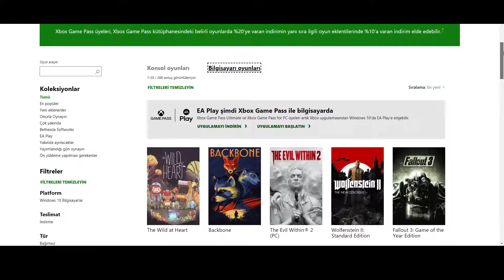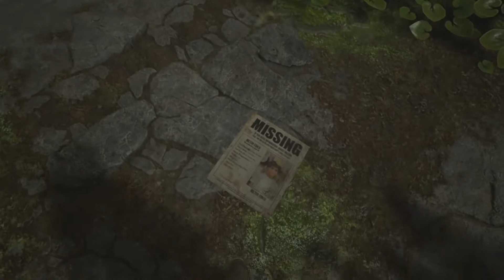EN İYİ GAMEPASS INDIE OYUNLAR (Düşük Sistem Gereksinimli Oyunlar)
Düşük sistem gereksinimli oyunlar mı arıyorsunuz? Hem de game pass pcde ya da direkt game pass te. Hem de indie oyunlar olarak mı istiyorsunuz. Öyleyse hem indie oyun önerileri hem game pass oyunları hem de düşük sistemli oyunlar videomuzu dikkatle izleyin. Her biri harika oyunlar. Aynı zamanda bu video platform oyunları da içeriyor. Bu platform oyunları pc de rahatlıkla oynayabilirsiniz. Platform oyun önerileri de videoda yer alıyor.

Herkese sıcacık bir merhaba, ben Ömer Memikbeşe. Bu kanalda çoğunlukla oyun videoları yapıyorum. Bununla birlikte oyun incelemesi de yapıyorum. Hatta buna ağırlık vereceğim. Bu kanal için oyun bilgisayarı aldım. Daha çok güncel oyunlar olacak. Güncel oyun haberleri ile de kanalımı süsleyeceğim. Eğlenceli videolar, eğlenceli oyun videoları da olacak.  Oyun sektörü önü alınamaz şekilde gelişiyor. Pc oyunları ile konsol oyunlar bu kanalın asıl kategorisi olacak. Bu kategorilerden ziyade gündem haberleri de yer alacak. Oyun sektörünü yakından ilgilendiren, dizi film incelemeleri, dizi film önerileri ve dizi film eleştirisi de sık sık olacak. Oyun hakkında her şey bu kanalda! Sizi videolarla baş başa bırakayım. Mutlu günler!